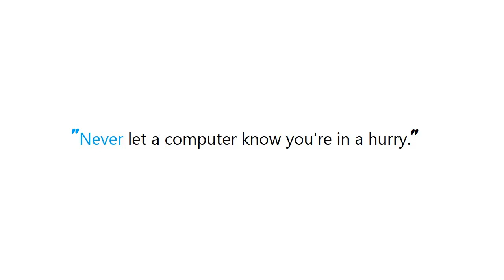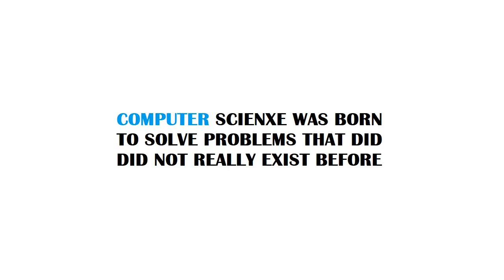PYTHON : In what situation should the built-in 'operator' module be used in python?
PYTHON:Inwhatsituationshouldthebuiltinoperatormodulebeusedinpython? PYTHON #: In what situation should the built-in #'operator' module be used in python?

Guide : [ PYTHON : In what situation should the built-in 'operator' module be used in python? ]